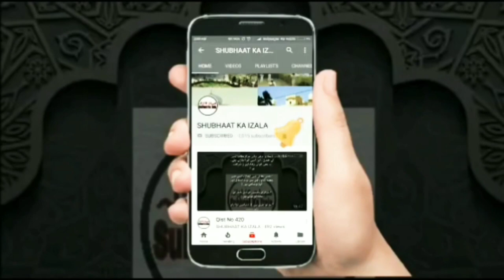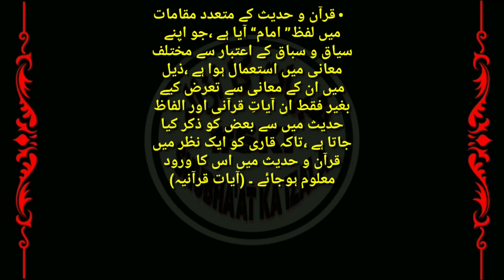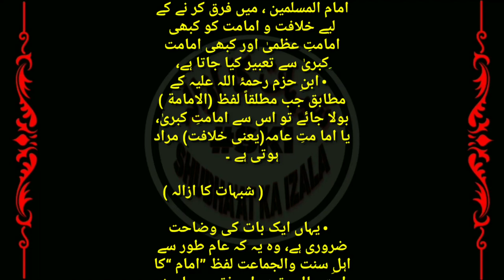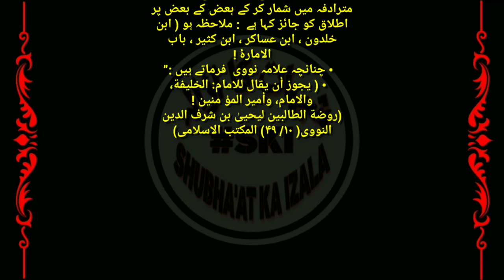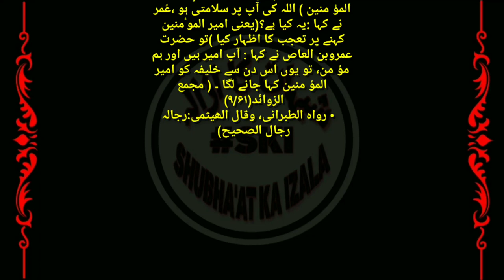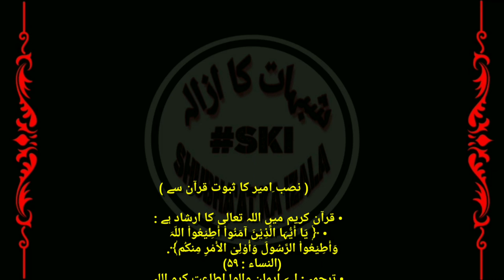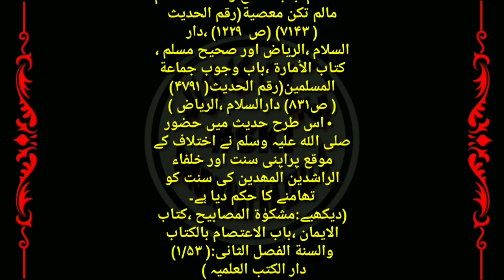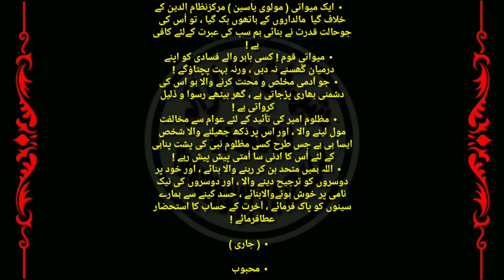Qist No 623 Aamrat v Imamat ki Islam main Khususi Ahmiyat, Raiwind k Mewatiyon mai Phoot ki koshish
Aamrat v Imamat ki Islam main Khususi Ahmiyat, Shia Aamrat se Nafrat karte hai, Raiwind k Ahle Mewatiyon main Phoot Daalne ki Batil ki koshish